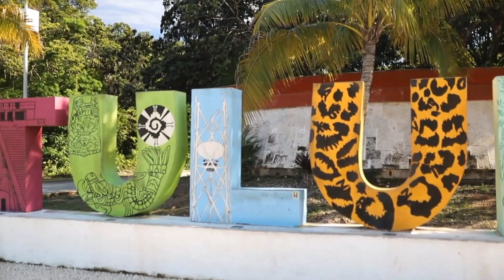10 Best Places to Visit in Mexico - Travel Video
Discover the top ten places you should visit in Mexico! From ancient ruins to stunning beaches, this video will show you all of the best locations for your next Mexican getaway.

See some of the most beautiful spots that are off-the-beaten paths and experience a side of Mexico that many travelers never get to see.

Get ready to explore and be inspired by these amazing Mexican destinations.